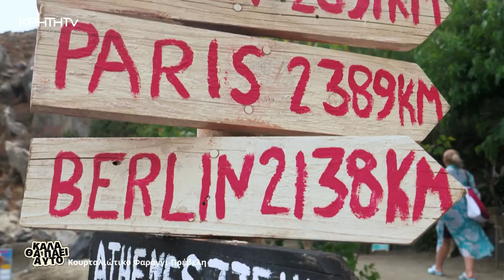ΚΑΛΑ ΘΑ ΠΑΕΙ ΑΥΤΟ | Κουρταλιώτικο Φαράγγι - Πρέβελη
Όσο το καλοκαίρι αρχίζει και φουντώνει εμείς θα συνεχίζουμε να πηγαίνουμε προς το Νότο.
Αυτή την φορά θα πάμε να κατεβούμε το περιβόητο Κουρταλιώτικο φαράγγι!
Τι σημαίνει αυτό;
Καταρράκτες - Νερά - Ποτάμια - Χελώνες - Απόκρημνα βράχια --- με λίγα λόγια περιπέτεια!
Και για να επιβραβεύσουμε τους εαυτούς μας καταλήγουμε σε ένα από τα πιο μαγικά μέρη ολόκληρης της Κρήτης μας.
Την αξεπέραστη Πρέβελη με τους μοναδικούς Κρητικούς φοίνικες, το ποτάμι δίπλα που καταλήγει στην παραλία θυμίζοντάς μας σκηνικό από καραϊβική μεριά.